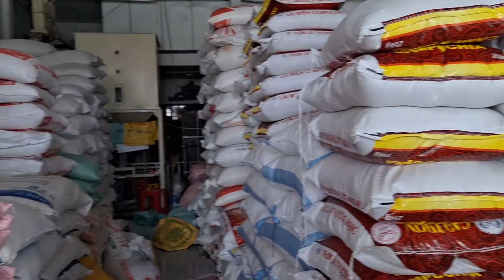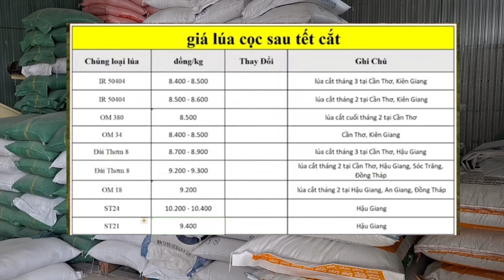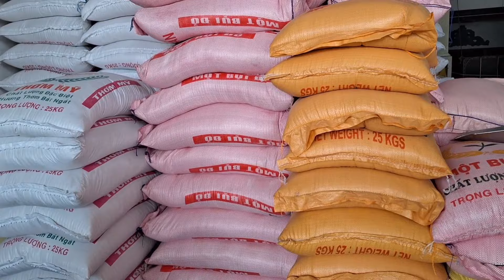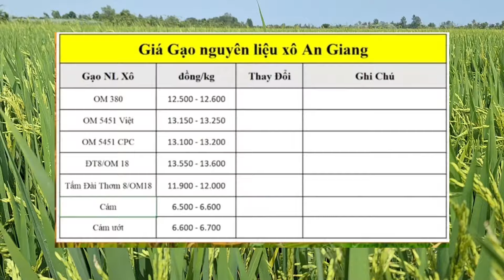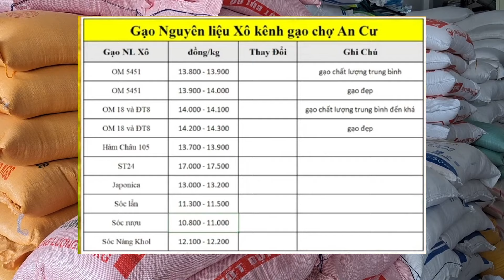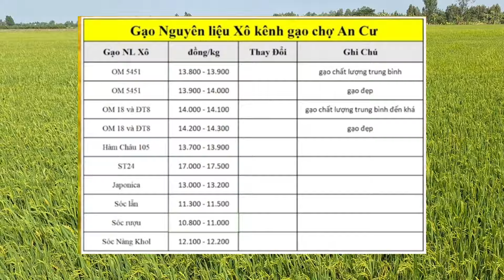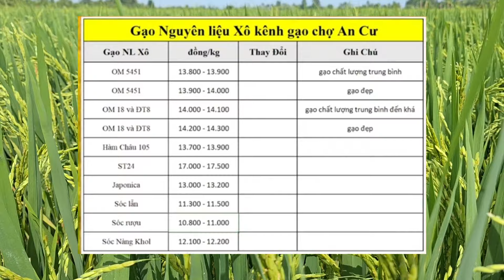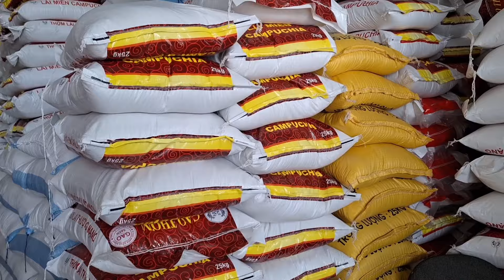Bản Tin Nông Nghiệp Hôm Nay Thứ 6 Ngày 26/01/2024 #665| Giải Trí Miền Tây